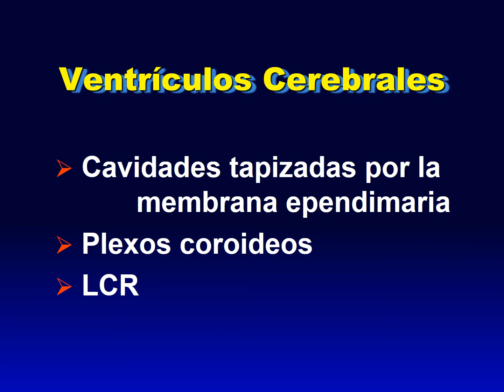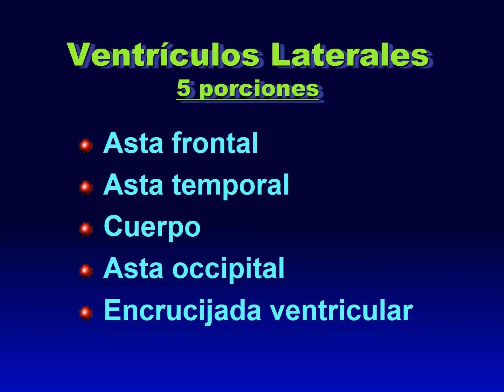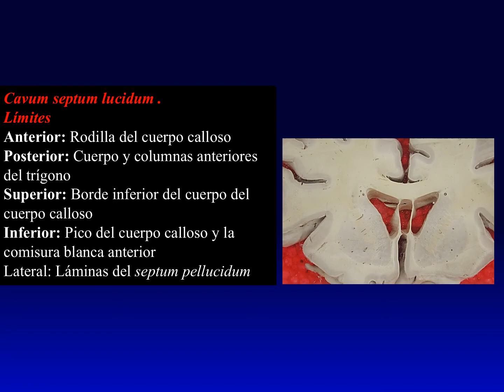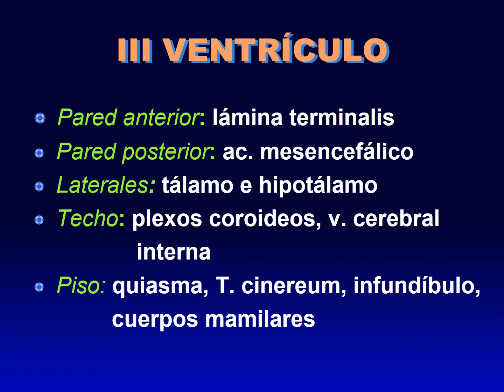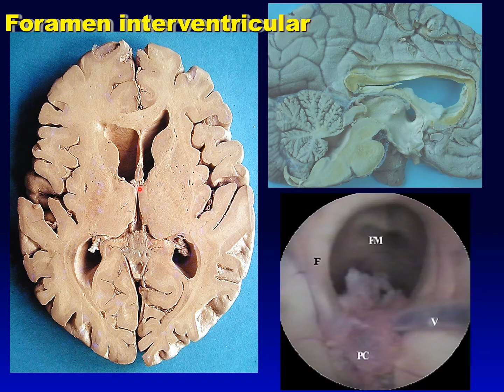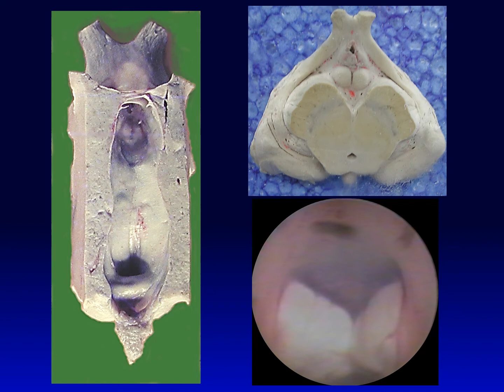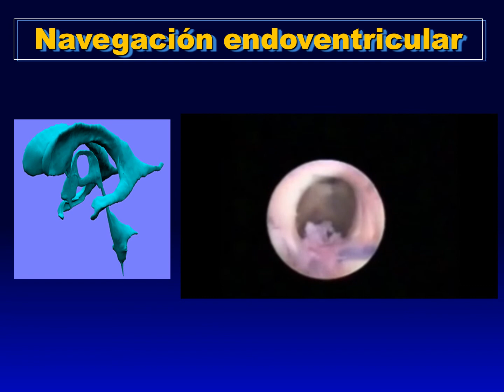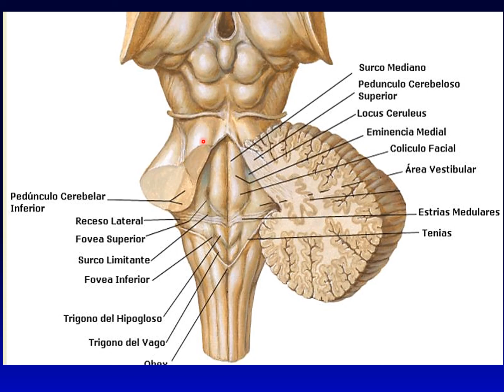Ventrículos cerebrales.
Disertante: Prof. Dr. Marcelo Acuña. Docente adjunto, III Cátedra de Anatomía. Facultad de Medicina. UBA.